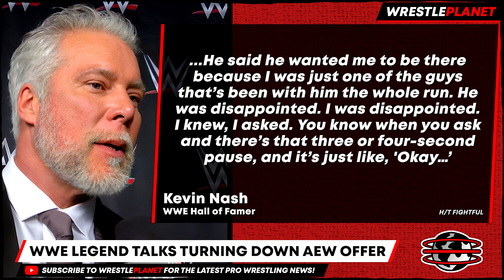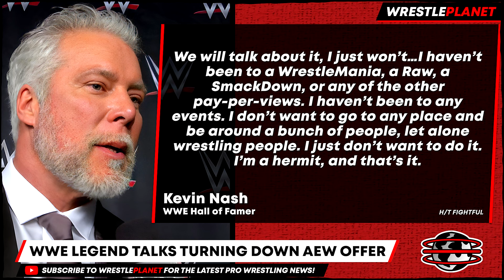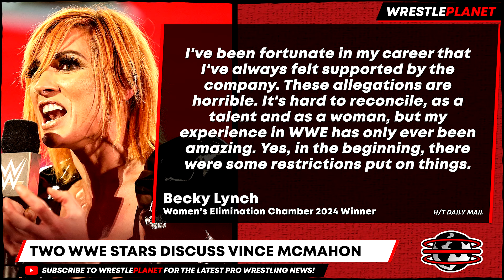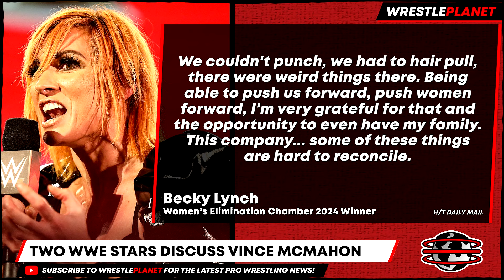BREAKING: World Champ Will NEVER Return! SURPRISE WWE Signing REVEALED! CM Punk AEW REFERENCE!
00:00 HEADLINES
00:20 SCRAPPED WORLD TITLE PLANS REVEALED
02:04 SURPRISE WWE SIGNING REVEALED
03:24 WWE LEGEND TALKS TURNING DOWN AEW OFFER
05:35 TWO WWE STARS DISCUSS VINCE MCMAHON
07:12 SETH ROLLINS MAKES AEW REFERENCE
08:51 WORLD CHAMPION WILL NEVER RETURN